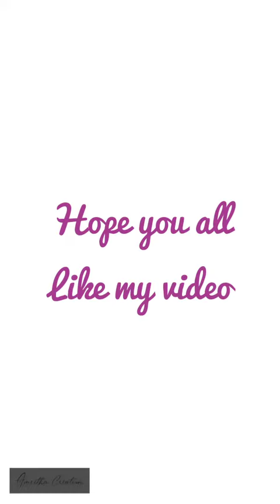Rukmini inspired nosering-1#Amrithacreation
Hai friends

 this video is about how to make rukmini inspired nose ring at home
hope you all will like my video and expecting your positive support😄🙏

about: this channel is about DIY Jewelries,   mehandi  designs , crafts and how to videos